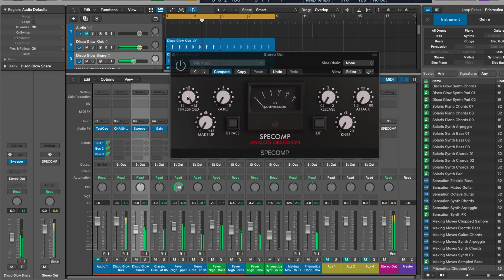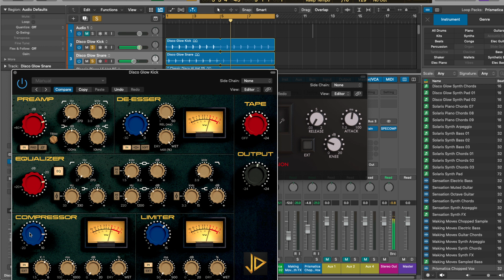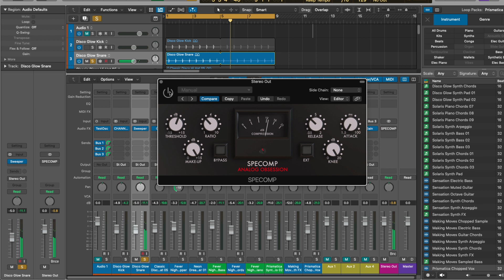SpeComp by Analog Obsession /// FREE Spectral Compressor Plugin VST - Demo Test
Julian